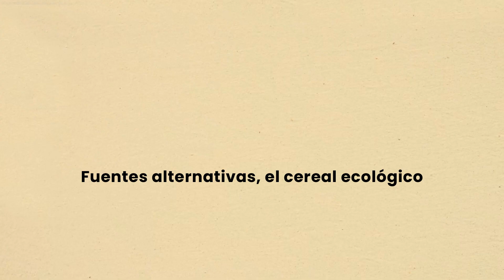Fuentes alternativas: el cereal ecológico